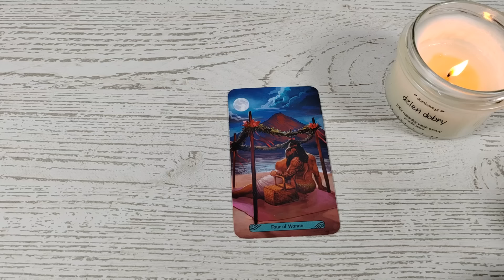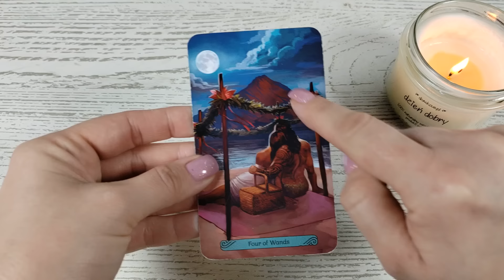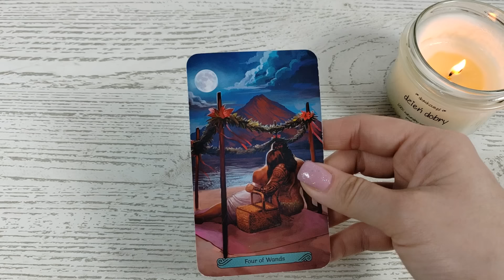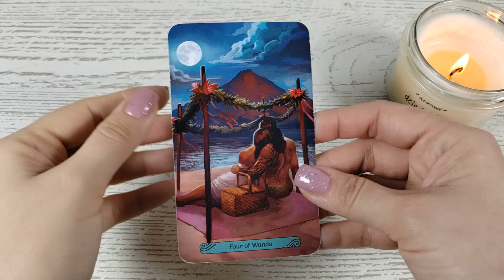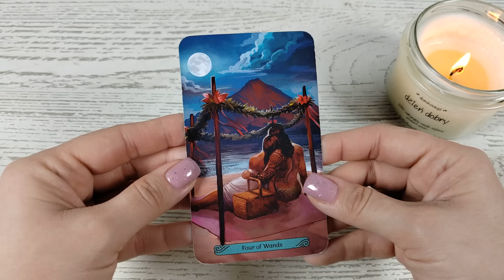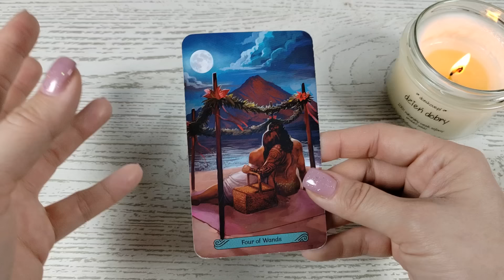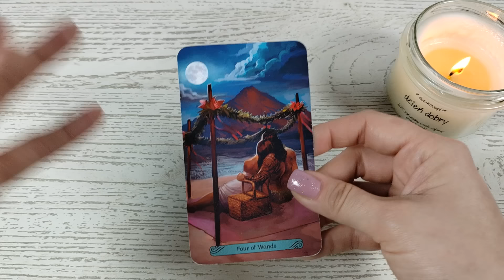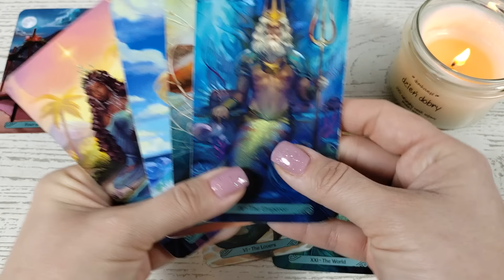Karta na Dzień Dobry 🌞 12.02.2024 🌞 Udane małżeństwo, stabilizacja, sprawy domowe, świętowanie 🎉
Talia użyta w czytaniu:

🌞 Mermaid Tarot